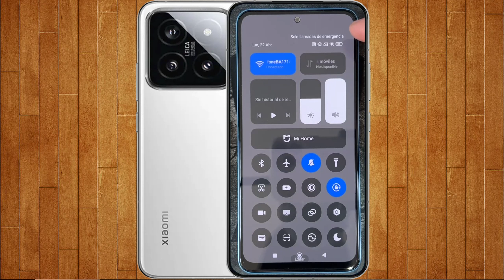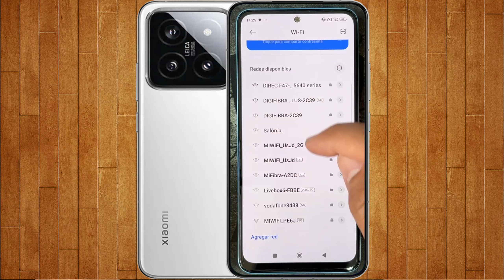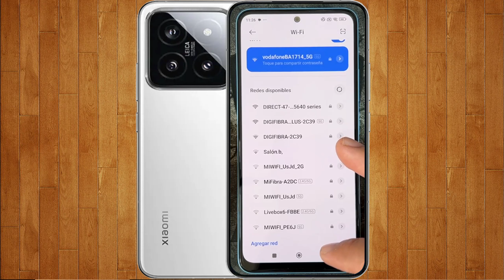Como Activar y Configurar el Wifi en Xiaomi 14 Pro